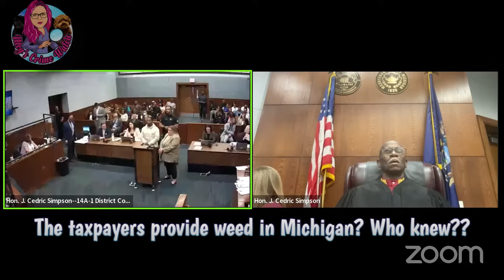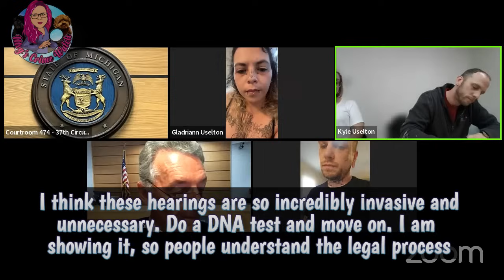People Do some STUPID things in Court!!! A Quick Mix of Crazy, Stupid, and Huh moments!!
00:00 Intro
01:01 CourtCam
04:29 Homegirl's Car
05:38 High in Court
08:25 Drunk in Court
13:08 Driving in Court
16:22 Nekkid in Court
17:37 Judge gets a show, with a twist
32:45 Playboy Karen
46:56 total run time

Image(s), Video(s), and/or Music used under license from Shutterstock.com and Getty iStock, or other publicly available source. There is only one place to get the Whole Story! Meg's Court & Crime Watch!! Your Source for Court Hearings with the Backstory! and a Deep Dive when necessary!